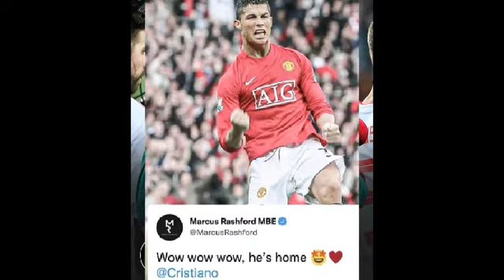Manchester United Confirmed Cristiano Ronaldo | Ronaldo Joins Manchester United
★★★ (IMPORTANT) ★★★